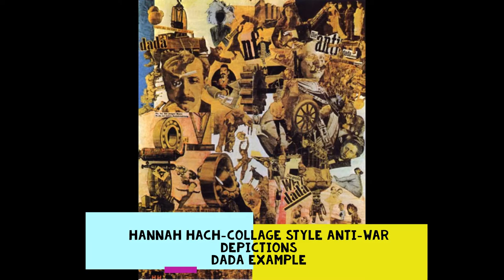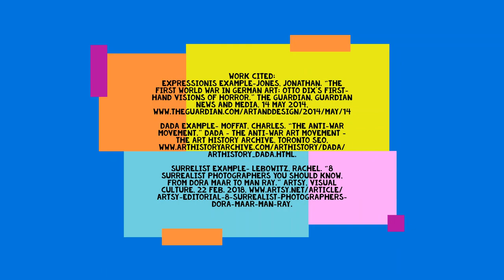Unit 2 art affects WW1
Unit 2 Assignment- 3 ways WW1 affected the Art world